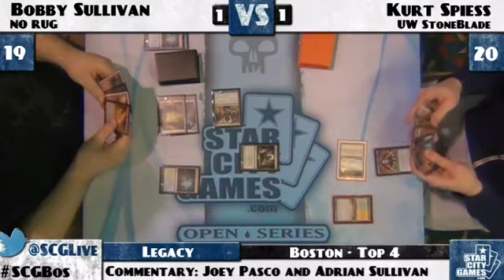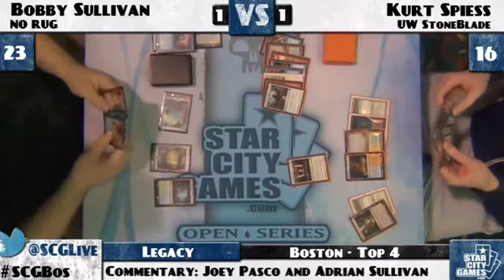SCGBOS - 2011 - Legacy - Semifinals - Bobby Sullivan vs Kurt Spiess Part 2